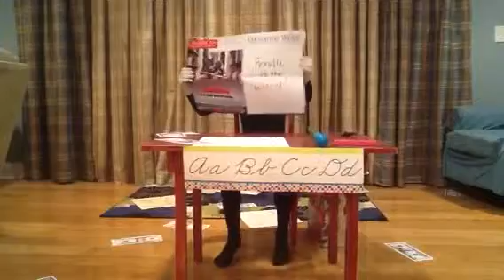Frindle Video Book Report by Casey P